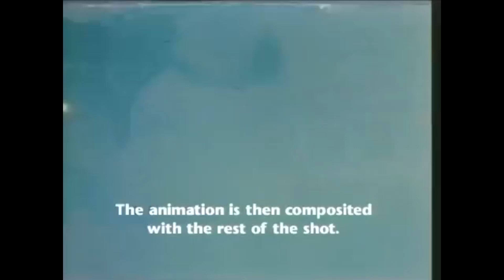ULTRAMAN (1966) El Origen de una Leyenda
Volvemos al mundo de los Kaiju! Pero esta vez, en vez de Godzilla, hablaremos del legendario superhéroe Japonés capaz de hacerle frente a estos monstruos gigantes: Ultraman

El primer Ultraman también conocido como "Shodai Ultraman (初代ウルトラマン)", y secuela de la serie Ultra Q marcó el inicio de una de las franquicias japonesas más duraderas de la historia, y un hito grande del género de Tokusatsu

Aprovechando el inminente estreno de Shin Ultraman, la película Animada Ultraman de Netflix y Uñtraman Tiga, en este video revisamos la serie que lo empezó todo, el Ultraman de 1966, y cómo, en mi opinión personal, sigue siendo relevante actualmente. ¡Que lo disfruten!

0:00 El Orígen de Ultraman
3:14 La Trama
6:21 Los Personajes
9:22 Los Efectos Especiales
11:16 Las Referencias a Godzilla
12:52 Ultraman en México
15:06 Mis Capítulos Favoritos
20:06 Conclusiones